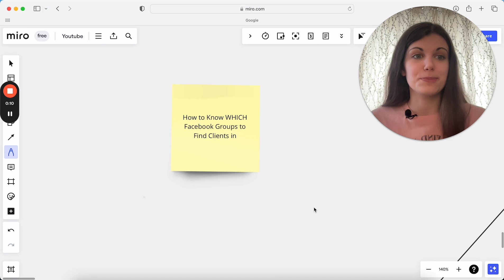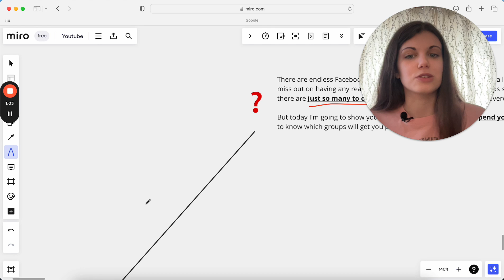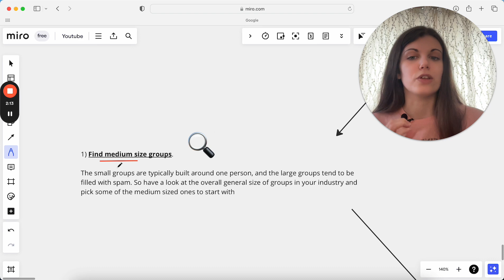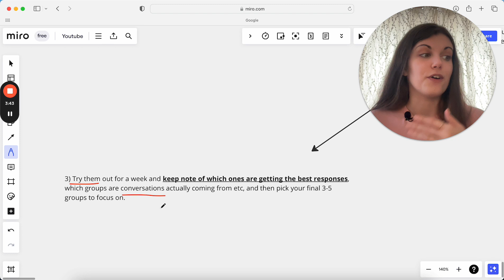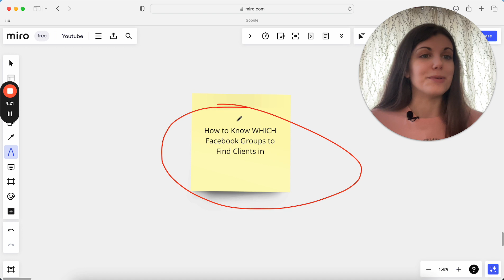How to Know WHICH Facebook Groups to Find Clients in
This is my exact process for figuring out which Facebook groups are going to be most effective for you to find leads and potential clients in